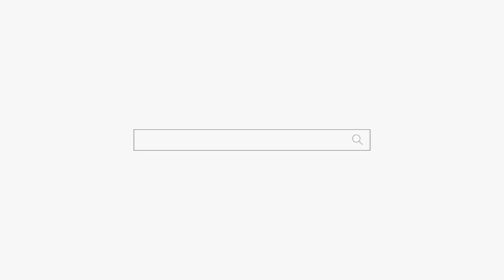다 알어ㅋㅋㅋ 소름이...부천점집 인천점집 용군TV 무당 강화별상 일월당